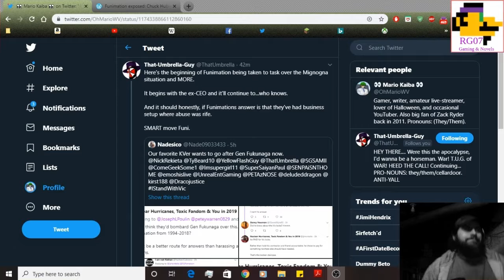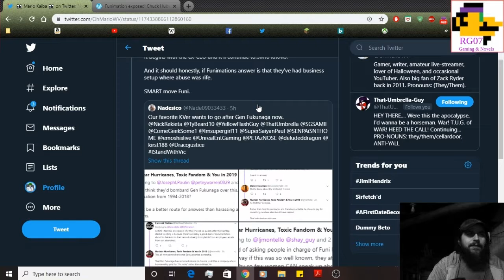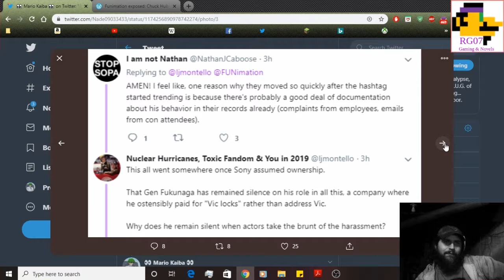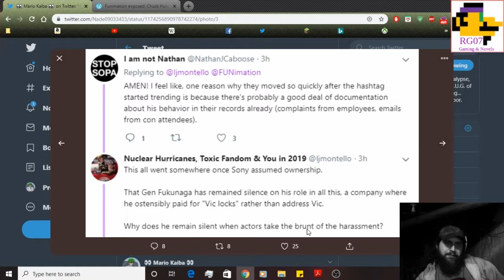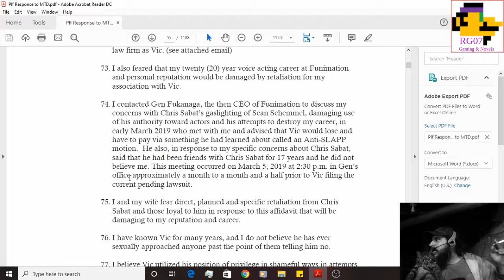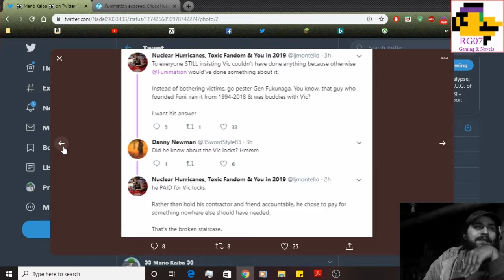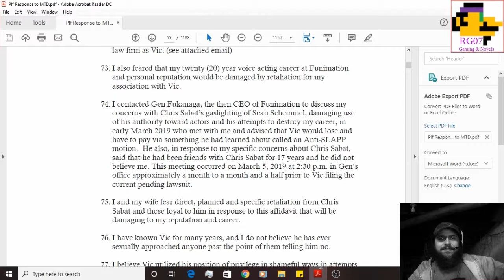Who's Side is Gen Fukunaga on?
Turns out that jmontello had it right and the affidavit had Gen's surname wrong, so be warned. But... who's side is Gen on? Comment your answers down below.